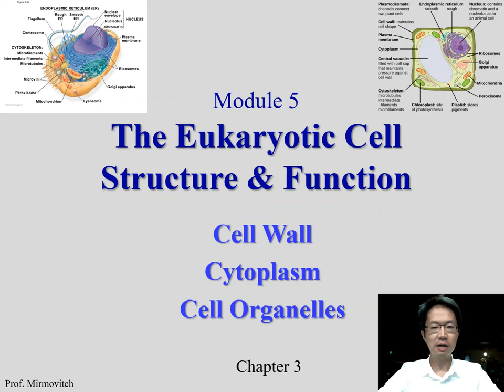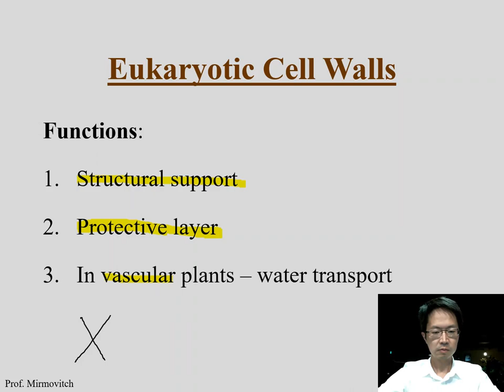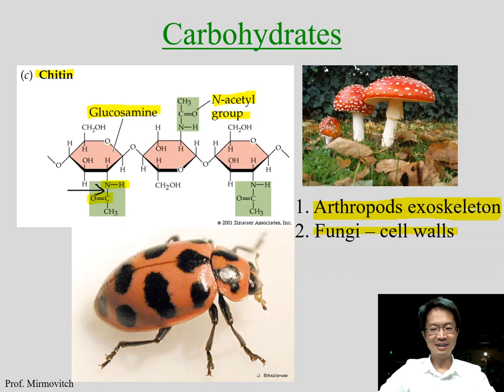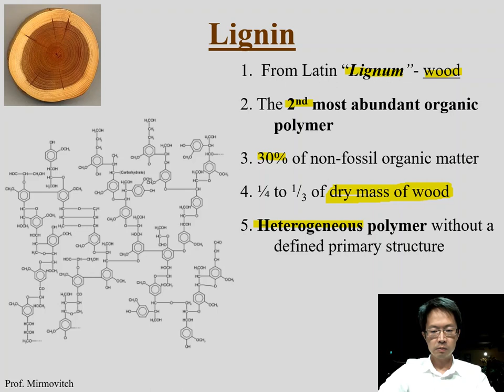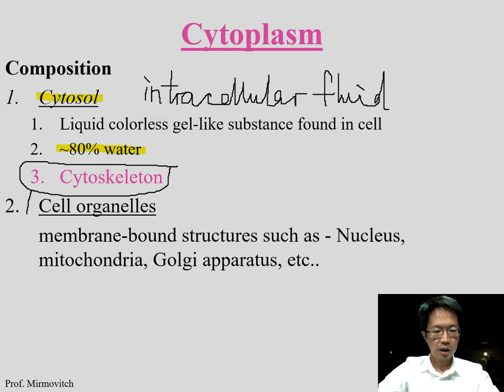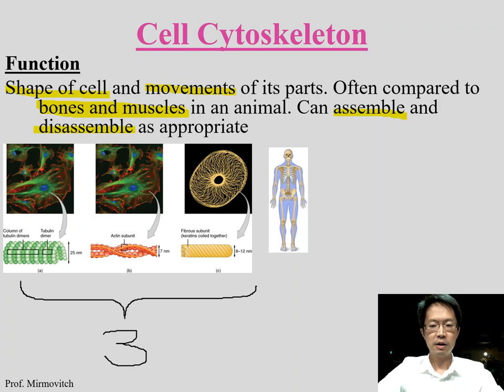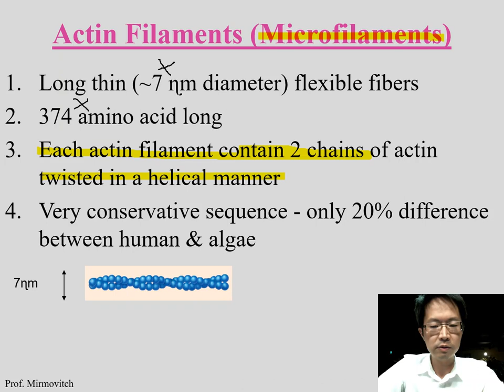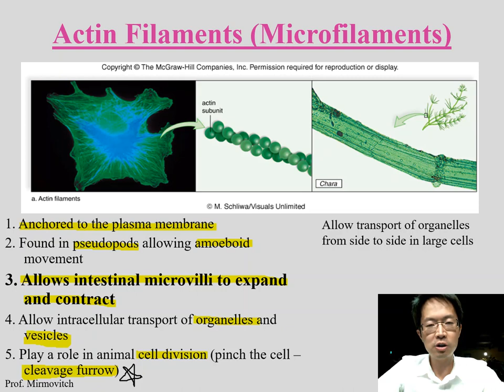Module 5.1 The Eukaryotic Cell Wall and Cytoskeleton with narration 1/2